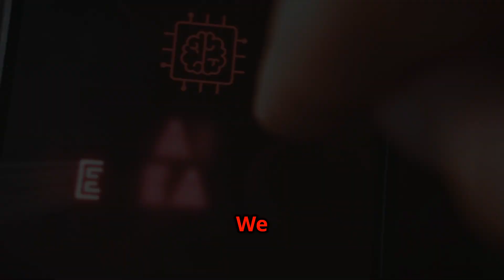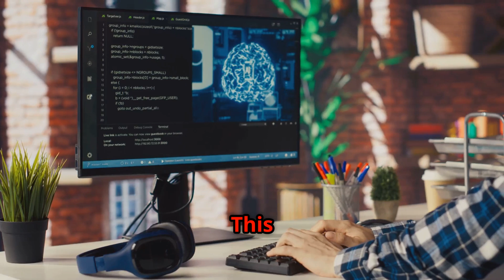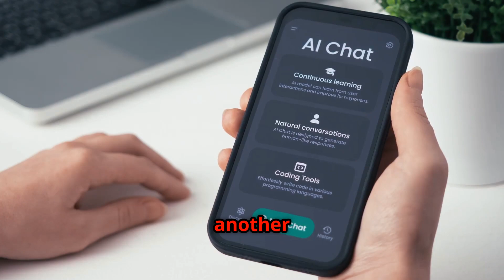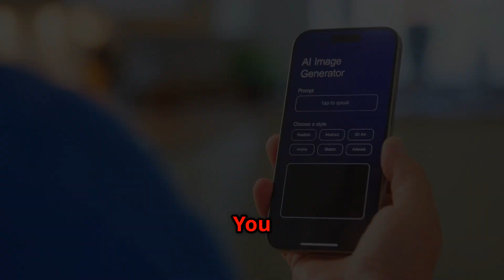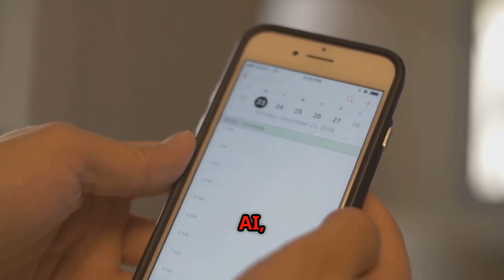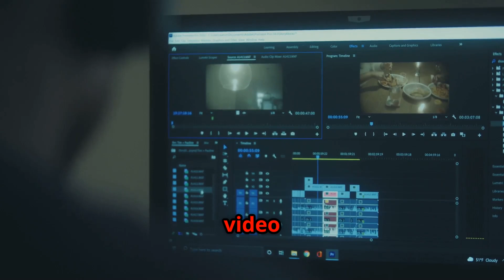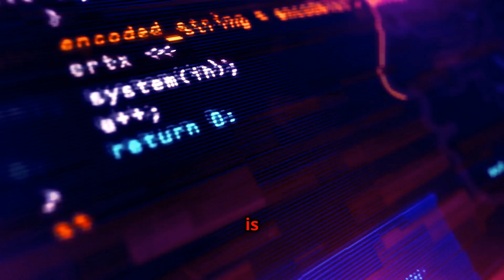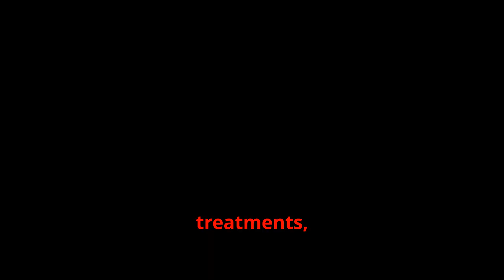AI 101: Your Ultimate Guide to AI Tools in 2025!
Unlock the world of Artificial Intelligence with our comprehensive guide, "AI 101: Your Ultimate Guide to AI Tools in 2025!" Discover the basics of AI, from chatbots and voice assistants to powerful creative tools like ChatGPT and DALL·E. We'll show you how to harness these free AI tools for everyday tasks—whether it's writing emails, generating social media captions, or creating YouTube scripts. Plus, get essential tips for using AI effectively and learn what AI can’t do yet. Don’t miss out on this chance to enhance your productivity and creativity with AI!
...more
OUTLINE:
00:00:00

00:02:48
Everyday Encounters with Artificial Intelligence

00:03:47
Top Free Tools for 2025 and Beyond

00:06:24
Practical Applications for Everyday Tasks

00:08:07
Tips for Effective AI Utilization

00:09:01
Unveiling the Limitations and Ethical Concerns

00:09:55
Shaping the Present and Pioneering the Future

00:10:46
A Call to Exploration and Adaptation

00:11:16
A Final Word on AI